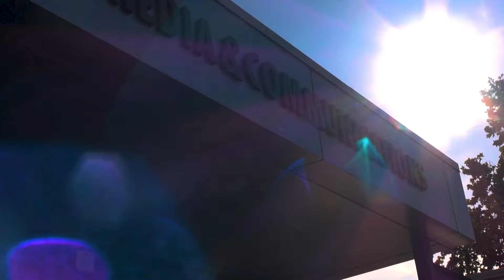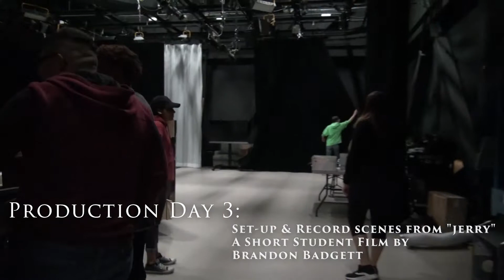Setting up for Jerry test 1